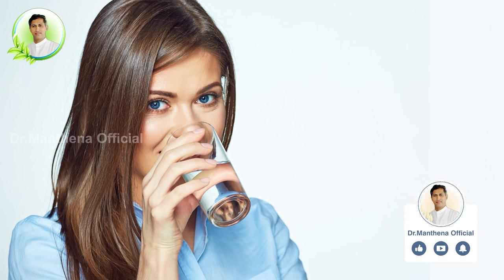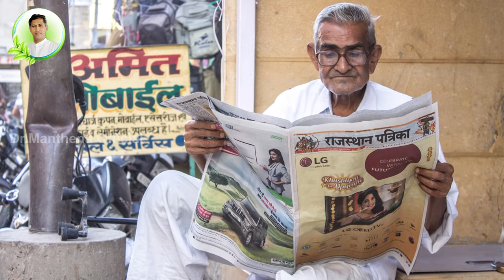Tips for Easy Motion In the Morning | Constipation Home Remedies | Dr. Manthena Health Tips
లేచిన వెంటనే మోషన్ సులువుగా అవ్వడానికి మన పెద్దలు ఆచరించిన బెస్ట్ టెక్నిక్ ఒకటి ఉంది.
ఆ చిట్కా తూచా తప్పకుండా ఫాలో అయితే ఉదయం నిద్ర లేవగానే సుఖవిరోచనం ఖాయం. ఆ చిట్కా ఏమిటో తెలుసు కోవాలి అంటే ఈ వీడియో చూడండి